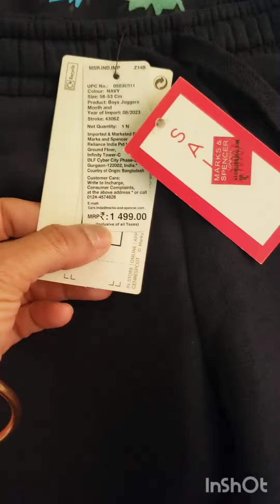Marks and Spencer vlog